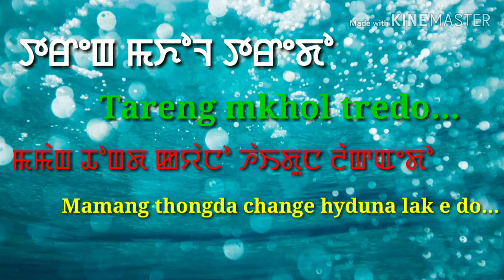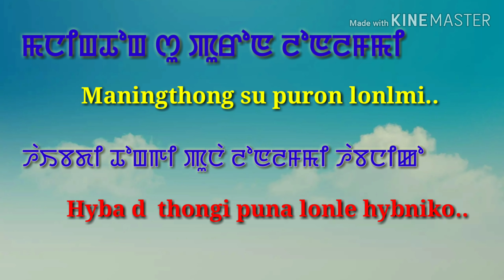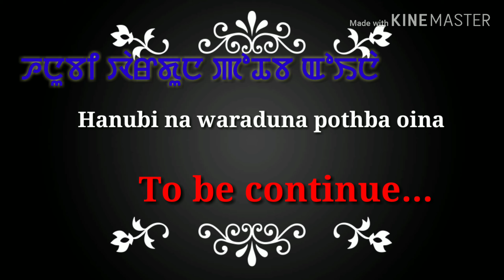MANIPURI WARI "ETA THAOMEI" episode 1